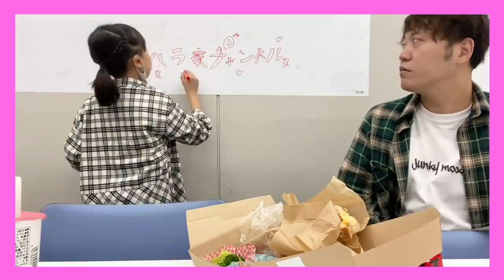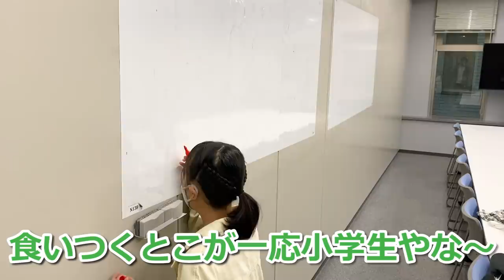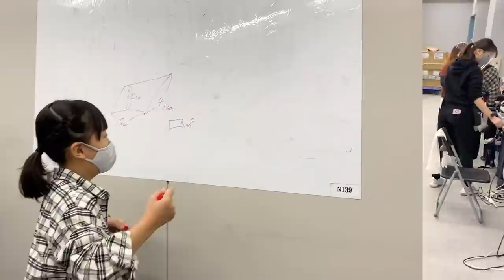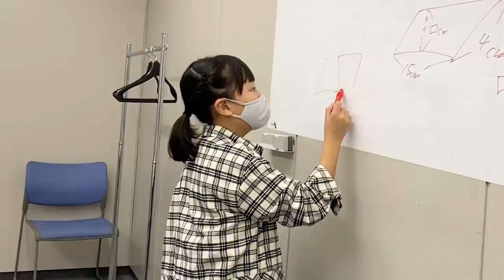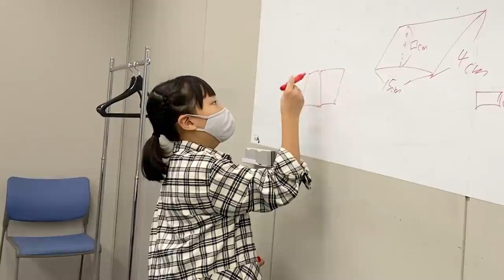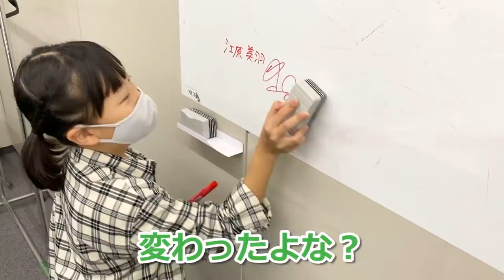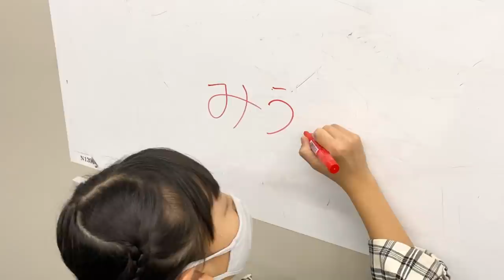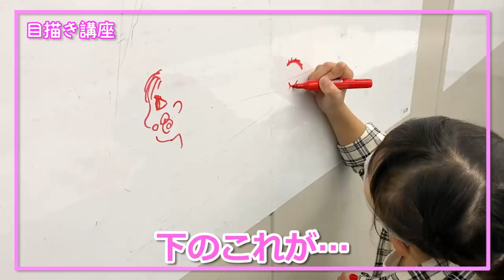パパと一緒にテレビ出演します！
みうとTBSの爆笑ターンテーブルの収録に行ってきました。
初めての収録楽しんでもらえたみたいです😁
本日、10月27日(火)19:00〜TBS系列で放送なので是非みてください‼️

撮影にご協力してくださった皆さまもありがとうございました😁

▼漫画 / エハラんち -三姉妹末っ子長男絵日記-